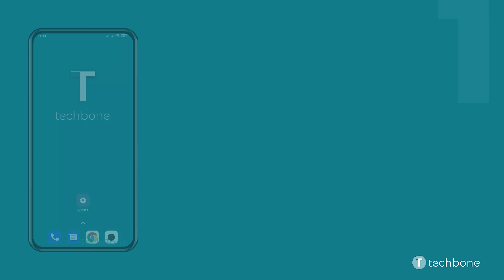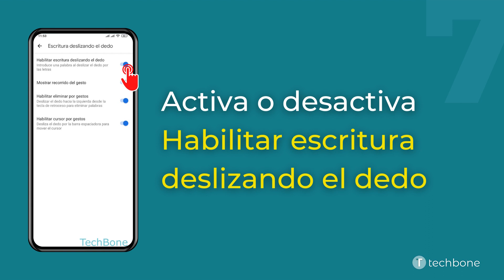Activar o desactivar la Escritura deslizando el dedo - Xiaomi [Android 11 - MIUI 12]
¿Quieres saber, cómo Activar o desactivar la Escritura deslizando el dedo en el dispositivo Xiaomi? Este tutorial muestra cómo hacerlo bajo Android 11 / MIUI 12.

0:00 Intro
0:05 Abre los Ajustes
0:15 Presiona Ajustes adicionales
0:25 Presiona Idiomas e introducción de texto
0:35 Presiona Administrar teclados
0:45 Abre los Ajustes
0:55 Presiona Escritura deslizando el dedo
01:05 Activa o desactiva Habilitar escritura deslizando el dedo